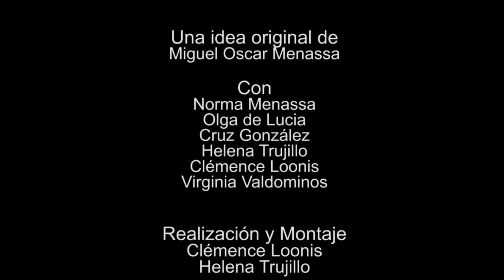127 ELLAS, CONVERSACIONES DIVERSAS: HUMOR ES SALUD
Tertulia de mujeres, poetas y psicoanalistas de Grupo Cero Televisión. Cada miércoles a las 22 horas. (hora española)

Escuela de Poesía y Psicoanálisis Grupo Cero, dirigida por el poeta y psicoanalista Miguel Oscar Menassa. Movimiento científico cultural que nace en Argentina en 1971 y funda la Escuela en Madrid en el año 1981. Es una producción de Grupo Cero Televisión. Conozca más sobre Grupo Cero visitando su página web Conozca más sobre Miguel Oscar Menassa visitando su página web # psicoanálisis # poesía saludmental grupocero madrid # formación # psicoanálisisonline